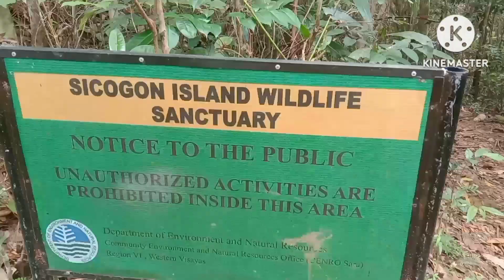Part3. Ang Pagakyat Sa bundok Sicogon Island